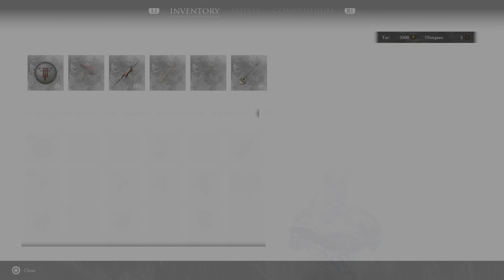Let's Play: Mortal Shell (Part 7)